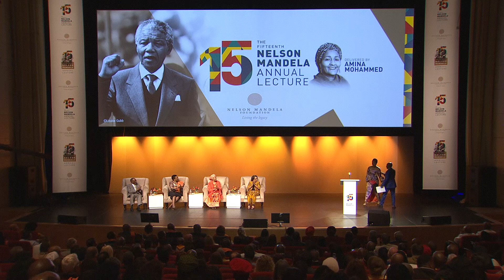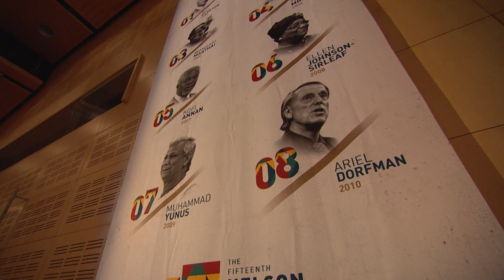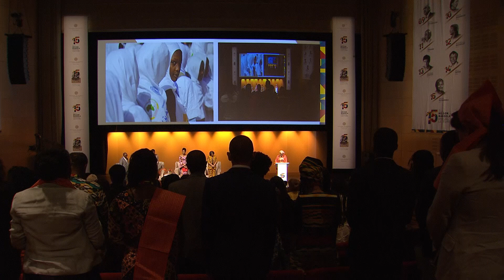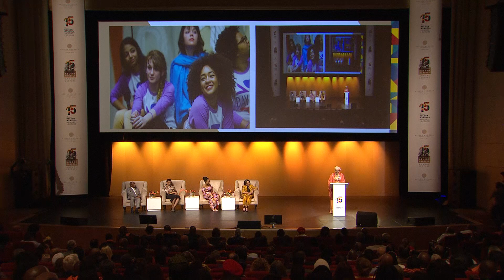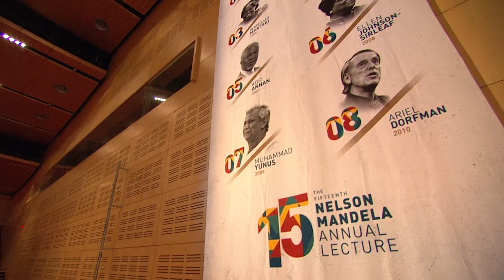15th Nelson Mandela Annual Lecture: Video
On Saturday, 25 November 2017, the Deputy Secretary-General of the United Nations, Amina J Mohammed, delivered the 15th Nelson Mandela Annual Lecture at the Cape Town International Convention Centre.

Under the theme “Centring Gender: Reducing Inequality Through Inclusion”, Mohammed’s lecture focused on what she called “the most pervasive inequality globally – in every country and every society”, that of gender inequality.